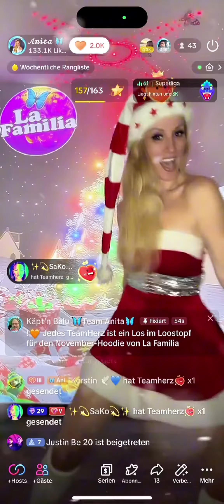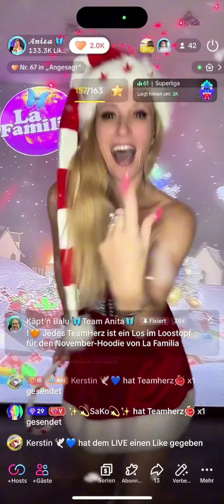HO HO HO… Hier ein kurzer Zusammenschnitt von unserer gestrigen Christmas Party 😍🎄✨ Danke an alle di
HO HO HO… Hier ein kurzer Zusammenschnitt von unserer gestrigen Christmas Party 😍🎄✨ Danke an alle die dabei waren und danke das ihr bei jeder ach so verrückten Idee von mir mitmacht 🤪🫶😘